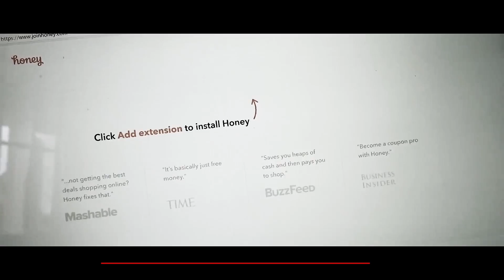Бронепластина будущего | Разрушительное ранчо | Перевод Zёбры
Мэтт с Разрушительного ранчо (Demolition Ranch) продолжает расстреливать пластину из карбида хрома. Точнее, наверное, металлокерамическую (просто металлическую?) пластину с высоким содержанием карбида хрома.

Почитать о переводах и не только